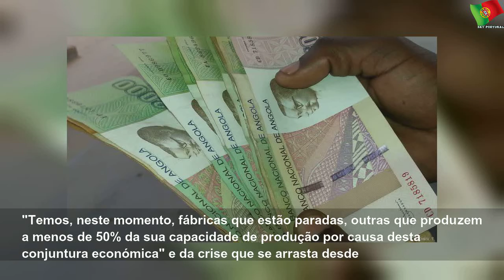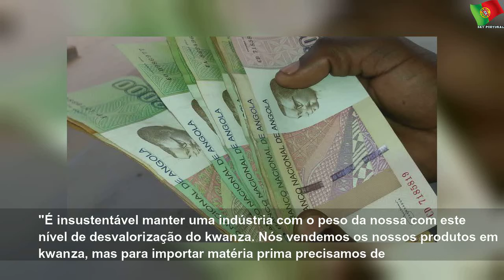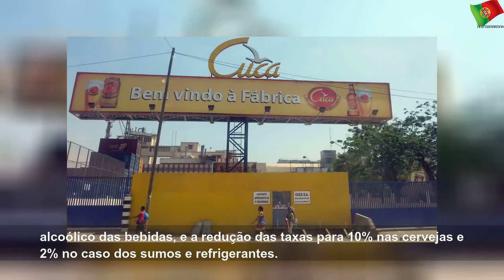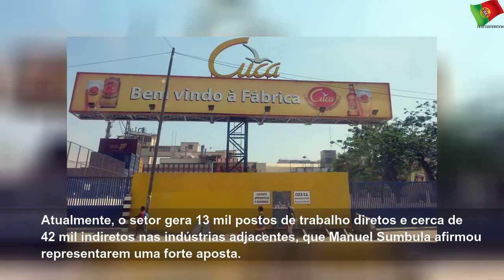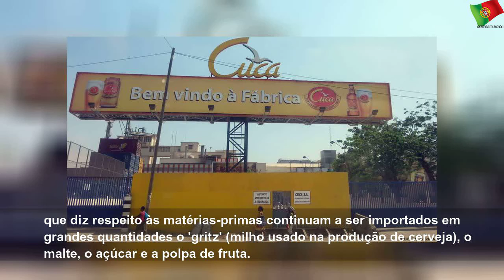Crise económica paralisa indústria de bebidas em Angola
domingo, 15 de dezembro de 2019
Crise económica paralisa indústria de bebidas em Angola | Few State
O alerta é do presidente da associação do setor: a falta de divisas e a quebra do poder de compra estão a paralisar a indústria angolana de bebidas, levando as fábricas a suspender total ou parcialmente a atividade.